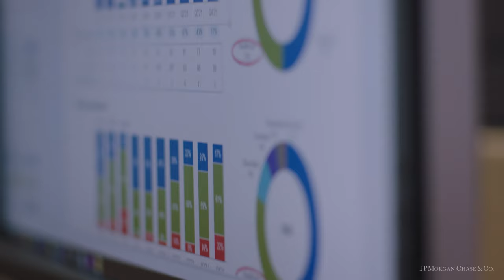Day in the Life of an Investment Banking Analyst | JPMorgan Chase & Co.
Meet Jacob, an Investment Banking Analyst for JPMorgan Chase. Jacob answers 15 questions on what an Investment Banking Analyst actually does and his best career advice.